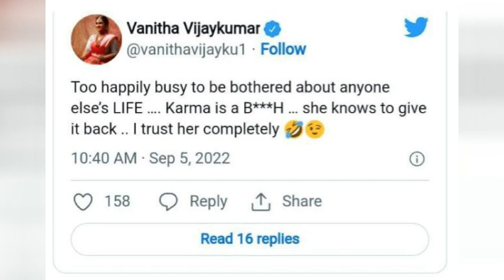ரவீந்தர் திருமணம் குறித்து வீடியோ வெளியிட்ட வனிதா இணையத்தில் வைரல்|vj mahalakshmi ravindran marriage